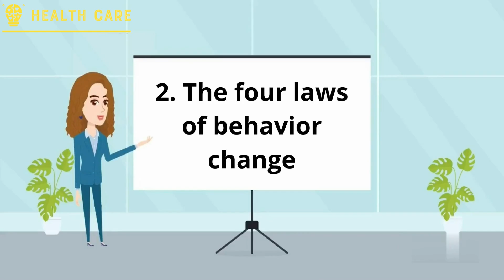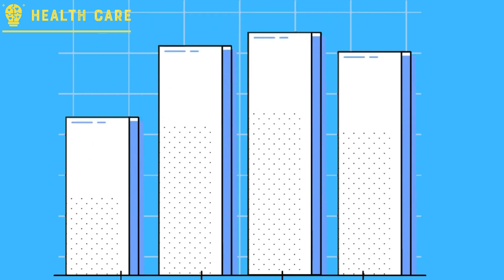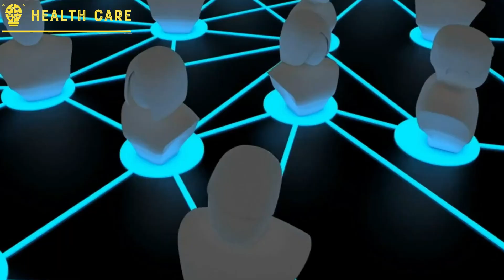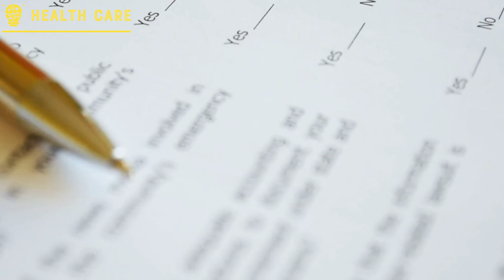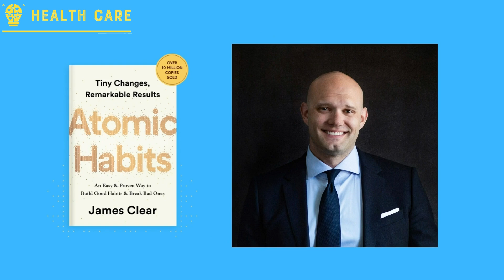MASTER YOUR HABITS: A SUMMARY OF ATOMIC HABITS BY JAMES CLEAR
In today's world, where productivity is highly valued, building effective habits is crucial. However, it's easier said than done. The good news is, the book "Atomic Habits" by James Clear has become a game-changer in the field of habit formation. In this video, we'll be diving into the world of habits with a comprehensive summary of "Atomic Habits".

Throughout the video, we'll be discussing the best productivity tips and tricks to make habits stick, and we'll take a closer look at how to implement Atomic Habits into your daily routine. We'll explore the importance of education when it comes to learning and studying, and you'll discover how to build good habits that last. We'll also cover how to break bad habits and offer tips on how to create a balanced work-life dynamic for a happier, more fulfilling life.

As we dive deeper into "Atomic Habits", you'll learn how to read the book effectively and apply its lessons to your own life. You'll discover the power of the "one percent better" philosophy and how it can help you achieve your goals. We'll discuss the importance of tracking your progress and creating a supportive environment that helps you stay motivated.

This Atomic Habits book review and summary will cover the four laws of behavior change, the role of identity, and the importance of creating effective systems. We'll also explore the benefits of implementing small changes that compound over time and how to make those changes stick.

Whether you're looking for ways to improve your productivity, build good habits, or break bad ones, this video has got you covered. Tune in to learn how to master your habits and become one percent better every day.